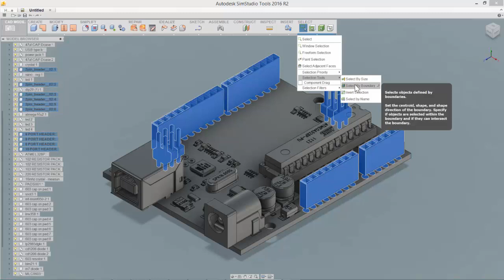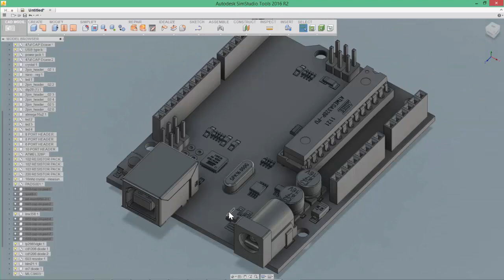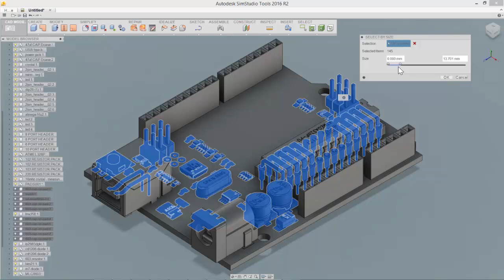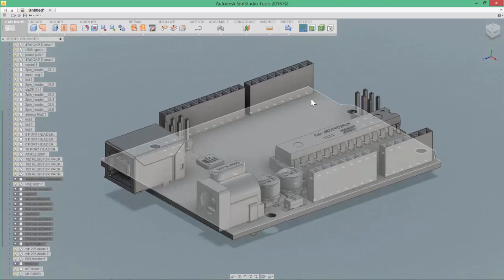Removing Small or Unnecessary Parts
Small parts can greatly increase the number of elements in your design, especially when they are attached to much larger geometry. With SimStudio Tools, you are able to easily remove these, as well as unnecessary parts quickly.